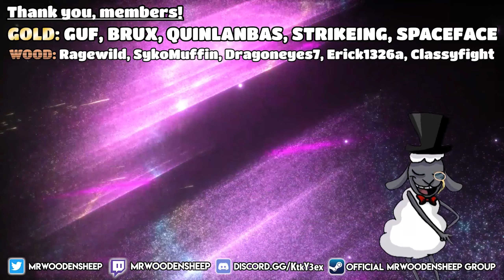Sly Cooper 4: Thieves in Time LET'S PLAY [Part 5] - 🥵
Everyone gets steamy, in this episode of our Sly Cooper 4: Thieves in Time Let's Play

▬▬▬▬ SOCIAL LINKS ▬▬▬▬

▬▬▬▬ SERIES INFO ▬▬▬▬

This gameplay is a funny let's play of our Sly Cooper 4: Thieves in Time, playstation 3 playthrough.

▬▬▬▬ CREDITS ▬▬▬▬